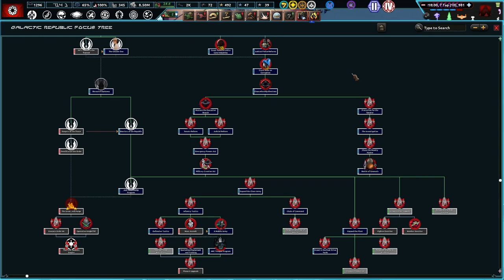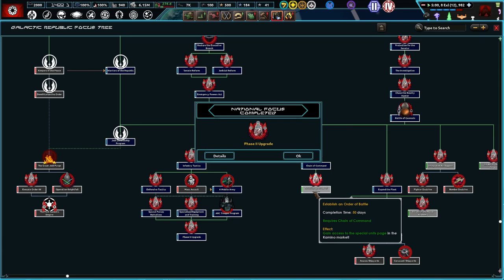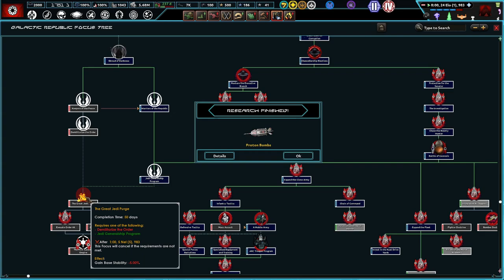Execute Order 66! (FINALE) Hearts of Iron 4 - Star War's Palpatine's Gamble #4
The Galactic Republic has stood at peace for 1000 years. No wars have been waged, and republicanism has stood the test of time. However, there are machinations at work in the shadows. One Sheev Palpatine will strike into the weak heart that democracy brings to civilizations!

Mods Used: Star Wars: Palpatine's Gamble (Alpha) + Music Pack, Player Led Peace Conferences, State Transfer Tool Mod